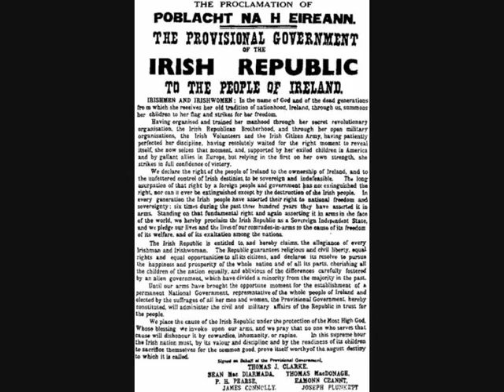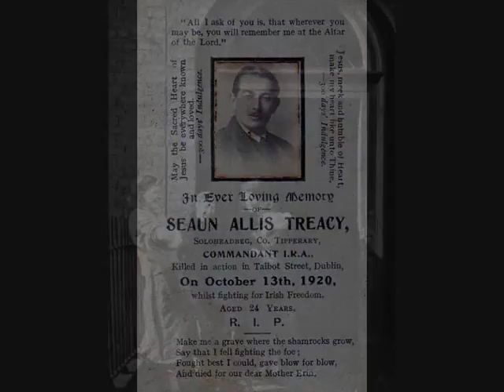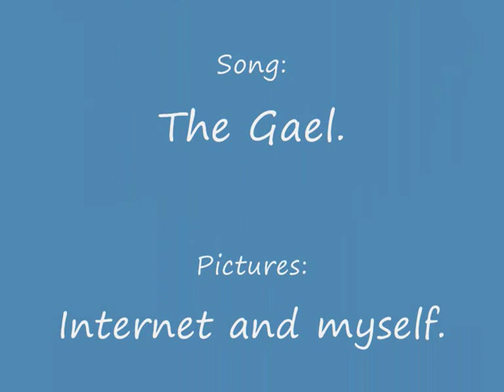PATRICK HEENEY THE FORGOTTEN IRISH PATRIOT.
Patrick Heeney
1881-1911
In 1907 the music of the Irish National Anthem, Amhrán na bhFiann (The Soldier's Song), was composed by Patrick Heeney at his home here at 101 Mecklenburgh Street (renamed Railway Street). His fellow Irish patriot, Peadar Kearney, wrote the song's lyrics, also in 1907.
Patrick Heeney never lived to see his music become famous; he died in abject poverty in 1911 aged 29. He lies buried in an unknown grave in Drumcondra Cemetery in Dublin.
The song became the battle hymn for the men and women of the 1916 Easter Rising and was later sung in various British internment camps and prisons.
In 1926, the Irish language translation of the song was made by Liam Ó Rinn, chief translator to the Oireachtas, who, along with his four brothers: Christopher, Joseph, Leo, and Patrick, all fought in the GPO during the 1916 Easter Rising, as members of the Irish Volunteers.